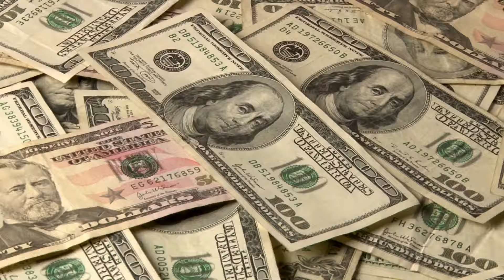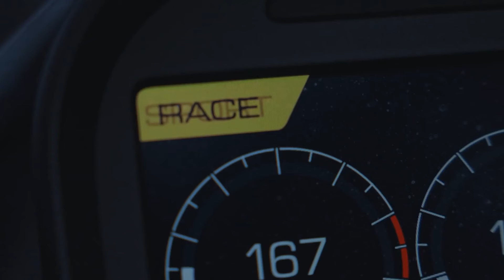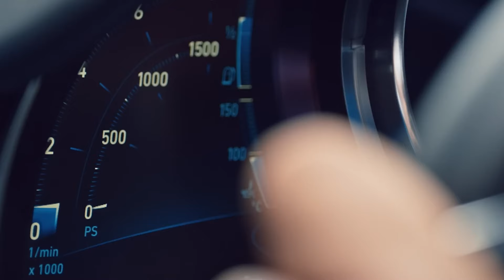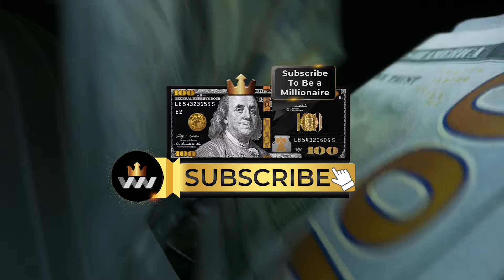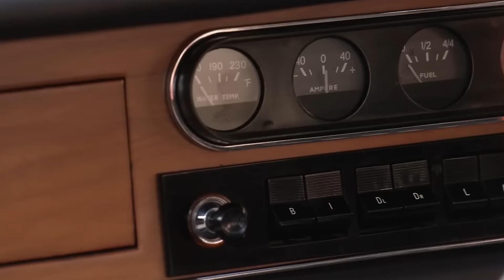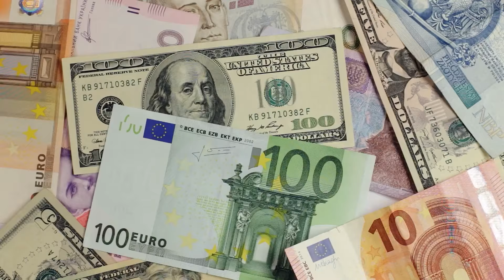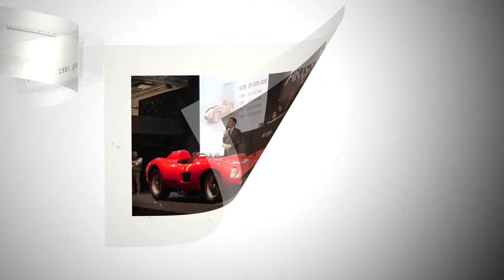Most Expensive Cars Owned by Football Players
Rev up your curiosity as we dive into the world where football stars and luxury cars collide! Yep, we’re in to explore the world of football players' luxury cars that redefine opulence and speed, leaving the enthusiasts questioning all they thought they knew about luxury cars!

From expensive vehicles in soccer that make heads turn to the professional players' car collections that would make car aficionados drool, we're about to take you on a journey through the extravagant world of soccer stars' lavish automobiles. These high-end rides owned by players aren't just cars; they're statements of style, success, and sophistication.

Along the way, we’ll uncover the luxury car brands that dominate the football scene, and unveil the mesmerizing fleet that soccer players call their own. More so, we’ll venture into the garage where soccer players and their expensive cars coexist, creating a symphony of horsepower and prestige that echoes their on-field achievements.

And you can just gear up to be mesmerized by the exquisite automobiles of football stars, each vehicle a testament to their remarkable careers and immense dedication to their craft. From million-dollar marvels to exclusive models that only the elite can acquire, we'll uncover the treasures that grace the world of soccer.

We'll delve into the lives of wealthy athletes and their expensive rides, unveiling high-priced cars owned by football players that embody luxury and performance. With opulent vehicles of soccer stars serving as a visual testament to their legendary careers, it’s time to join us on this captivating journey through the world where the thrill of the game meets the allure of luxury cars.

So, fasten your seatbelts as we embark on an exhilarating exploration of the high-octane world of football's most opulent vehicles. Let’s begin already!

Wealth Media will continue producing mini-films on business, wealth, luxury, money, success, influence, and lots of other fascinating topics. 🔔

We will gladly take down the video. Thank you!

Inspired by: Most Expensive Cars of Football Players

Inspired by: CRAZIEST Cars of Football Players

Inspired by: Most Expensive Cars Football Players Own